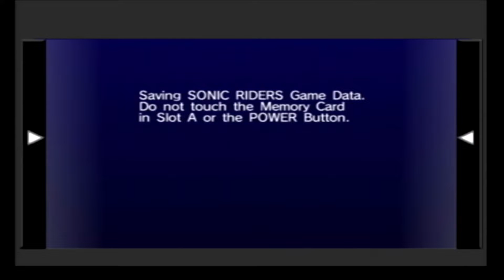Sonic Riders: Time Attack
Description: Time Attack is basically Time Trials. Race by yourself and see if you can break your records. Do you unlock anything for doing this...no but at least you can find the fastest shortcuts.